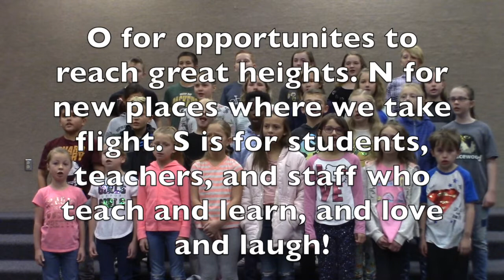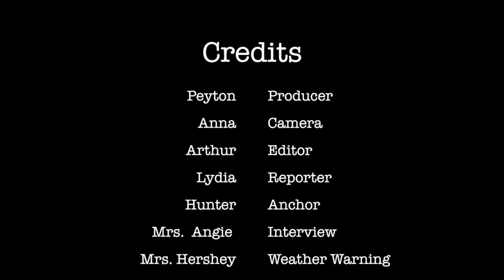December 9, 2019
Falcon Report December 9, 2019
Sprucewood Elementary